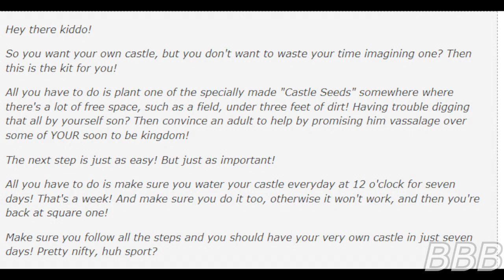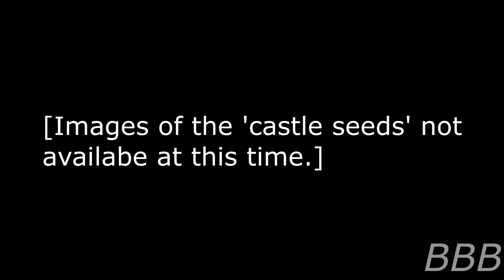SCP 322 Gorw Your Own Castle Kit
SCP-322 is a gardening kit that allows you to grow a castle, sometimes complete with servants.

"SCP-322" by Kain Pathos Crow, from the SCP Wiki.